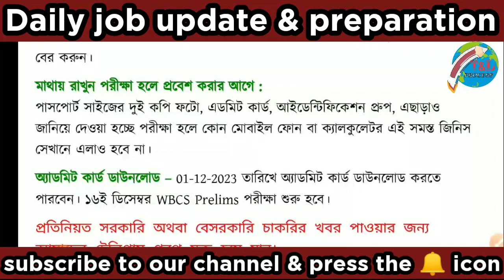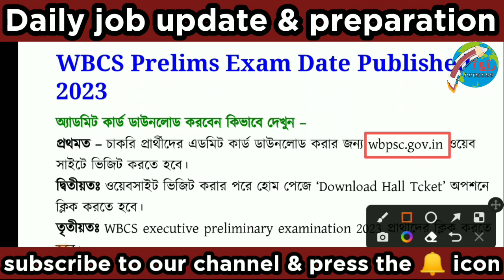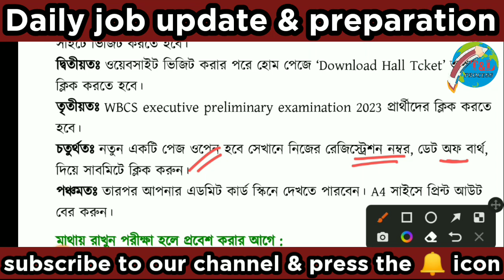wbcs exam date 2023 | wbcs exam date priliminary | wbcs exam date 2023 admit card | wbch admit card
wbcs exam date 2023 | wbcs exam date priliminary | wbcs exam date 2023 admit card | wbch admit card | wbch admit card download

The Public Service Commission, West Bengal or PSCWB is the state agency authorized to conduct the Civil Services Examination for entry-level appointments to the various Civil Services of state of West Bengal in India. Wikipedia
Commission executive: Smt. Piyali Sengupta, (Chairman)
Founded: 1937
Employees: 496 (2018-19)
Parent department: Government of West Bengal
Parent Commission: Union Public Service Commission